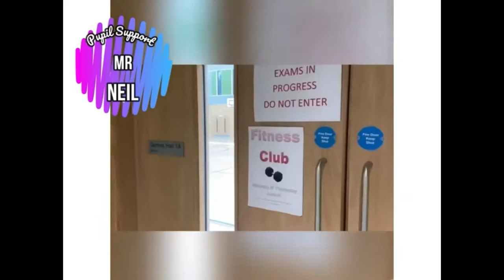Weird PE Guy